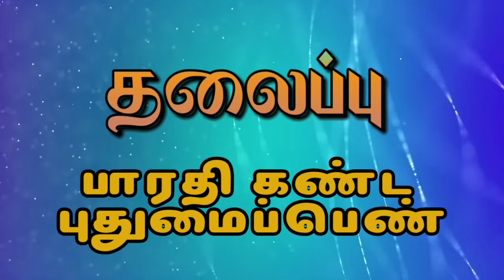விடுதலைப் போராட்டத்தில் பாரதியின் பங்கு | தேஜஸ்வாணிசாய் வரதராஜன் |பன்னாட்டுப் பேச்சரங்கம்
இளந்தமிழர்  பேரவை
(கடலூர் ,விழுப்புரம்)
      நடத்தும்

மகாகவி பாரதி விழா

பன்னாட்டு  பேச்சரங்கம்

பேச்சாளரின் பெயர் :தேஜஸ்வாணிசாய் வரதராஜன்

அனைவரும்  தவறாமல் பாருங்கள்